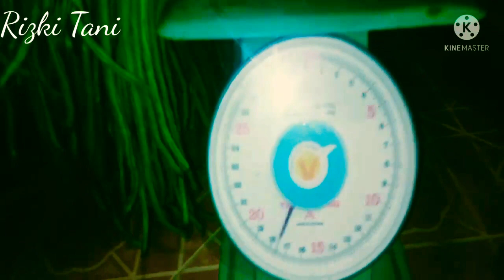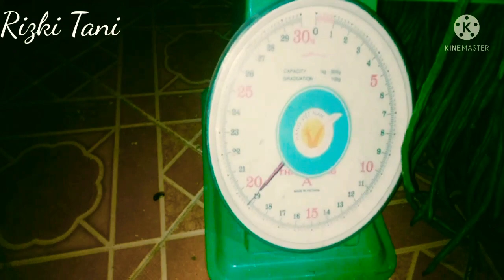Proses panen kacang dari Awal sampai Ahir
proses panen kacang dari panen ngikut sutir timbang lalu muat ke mobil di panenan yg ke 12xnya ini lah prosesnya setiap x panen kacang